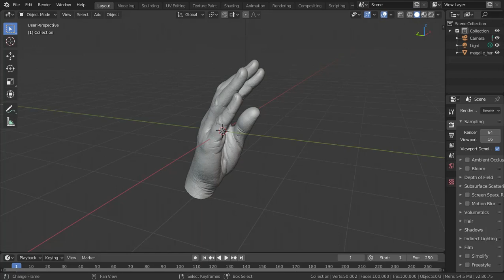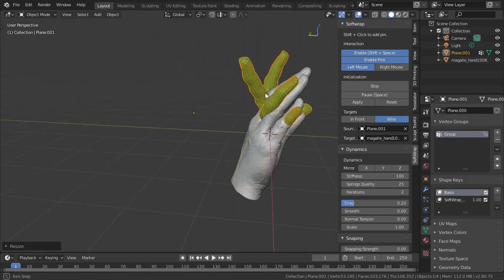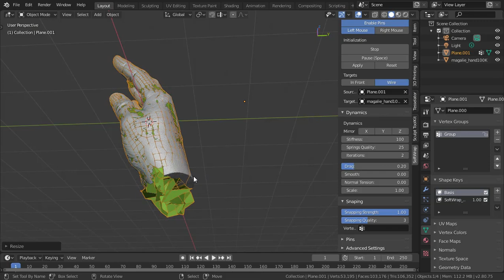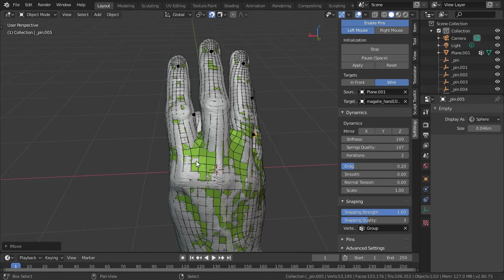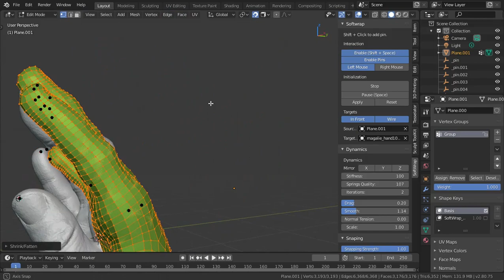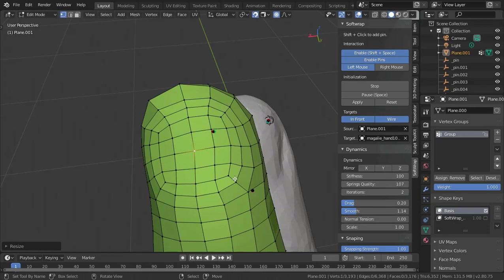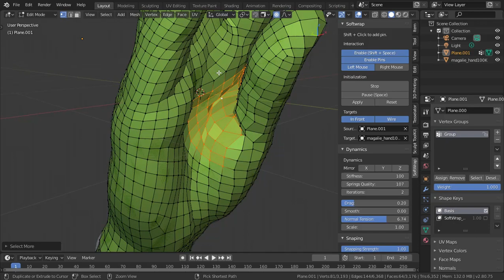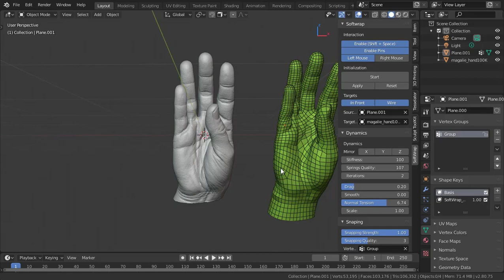softwrap retopo hand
Doing a slightly more complex transfer, hands and ears are a bit harder.